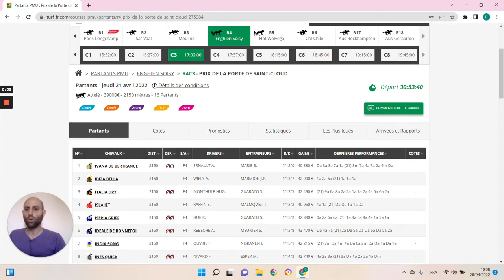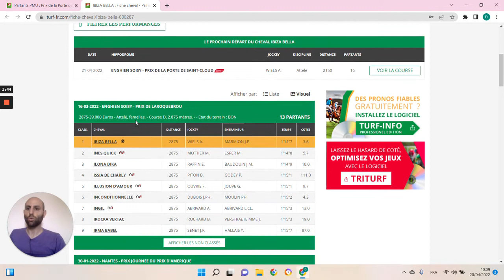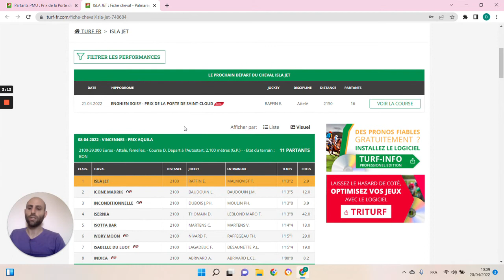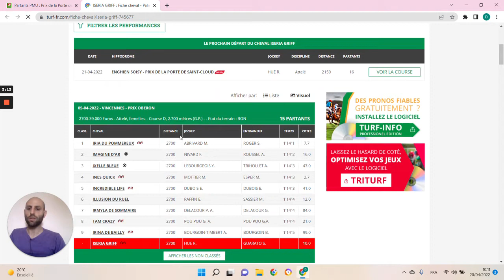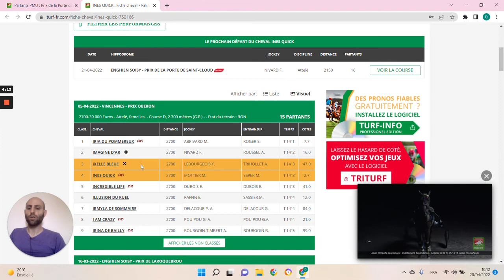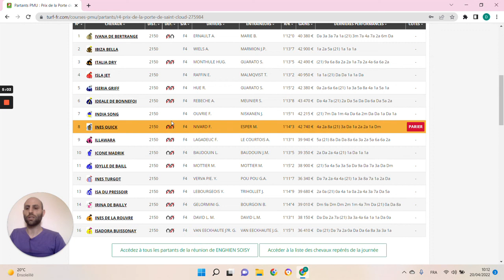🔥1 jour 1 pari 🔥 Pronostic du 21/04 : Bien parier et gagner aux courses hippiques !